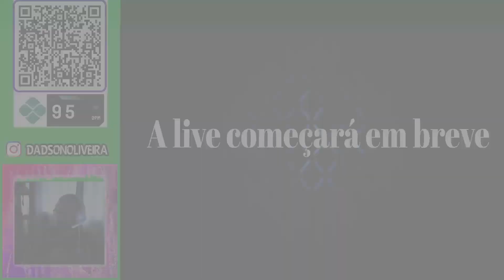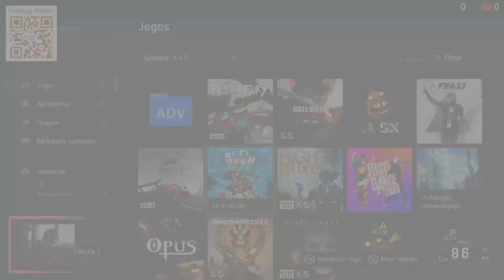Bora jogar ? Hi-Fi Rush - Dad jogando xbox series S Parte 6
Produção de videos, marketing(midias sociais e edição de videos), diretor e apresentador de curtas.

Rede social.

Nossos apoios :

Paraíba salgados

Acessa nossa loja